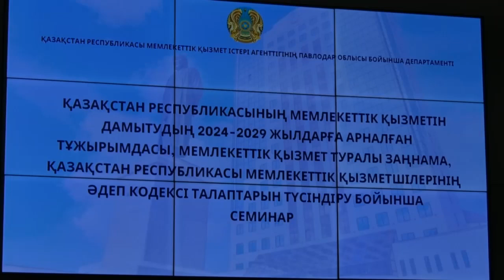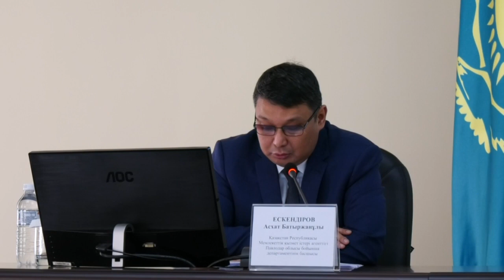Екібастұз жаңалықтары Бүгін еліміздің мемлекеттік қызметін дамытудың 2024 2029 жылдарға арналған тұж